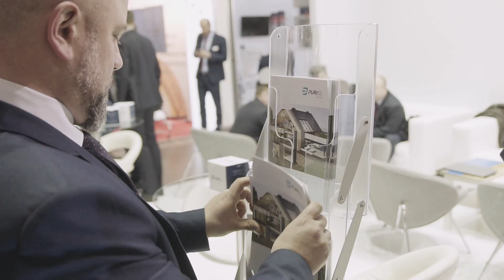Jak było na Targach Budma 2019? Zobacz relacje Purios Piana PUR!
Jak było na Targach Budma 2019? Zobaczcie naszą relację.

Międzynarodowe Targi Budownictwa i Architektury Budma 2019, odbyły się w Poznaniu w dniach 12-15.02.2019 r. Dziękujemy, że z nami byliście!

Dowiedź się więcej o Pianie Purios?

Jeżeli chcesz być na bieżąco ze wszystkimi nowościami to koniecznie śledź nasze profile społecznościowe?